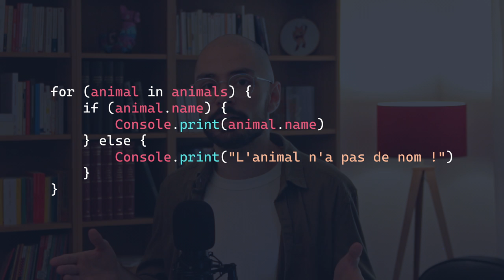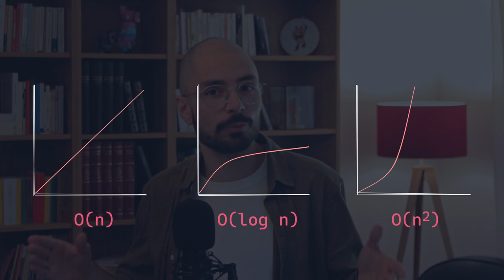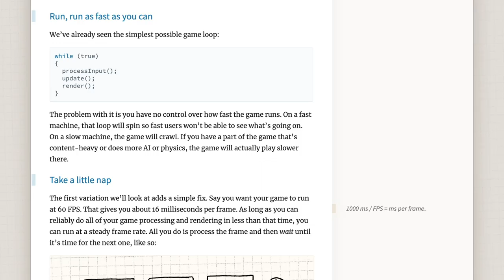Apprendre à programmer #4 - Algorithmes et design patterns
Ecrivez de meilleurs algorithmes grâce aux benchmarks et à la complexité ! Nous découvrirons aussi les design patterns, qui vous permettent de ne pas réinventer la roue 😉